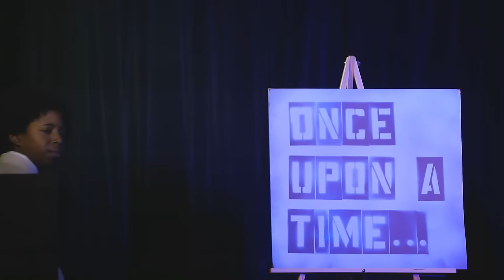Classics Retold - Aladdin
Once upon a time, Aladdin found a magical lamp or at least that’s how the story usually goes... Learn more about Lenovo YOGA Tablet